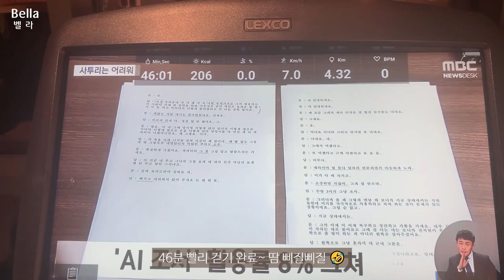ENG) vlog 자취 브이로그, 🔥 매운?? 엽떡 로제 분모자 떡볶이 먹고, 친구들과 조개찜 먹는 일상 I 순두부 김말이 김밥, 계란국 끓여 먹고 운동하는 벨라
안녕하세요^^
이번영상은 엽떡 로제 분모자 떡볶이, 순두부 김말이, 계란국 먹고,
친구들과 조개찜 먹는 일상을 담았습니다.
이번영상은 편안하게 시청할 수 있는 짧은 영상을 준비해봤습니다.
더 알차고 볼거리 많은 다음 영상으로 찾아올게요!
감사합니다 💛

Hi^^
In this video, I ate Tteokbokki, soft tofu seaweed roll, egg soup,
It contains my daily life of eating steamed clams with my friends.
This video is a short video that you can watch comfortably.
I'll be back with a more fruitful and attractive video!

엽떡 로제 분모자 떡볶이 I 순두부 김말이 I 계란국
조개찜  I 쿨피스 I 주먹밥 I 스포츠짐 운동하는 일상

미기재 된 정보는 댓글로 문의해주세요